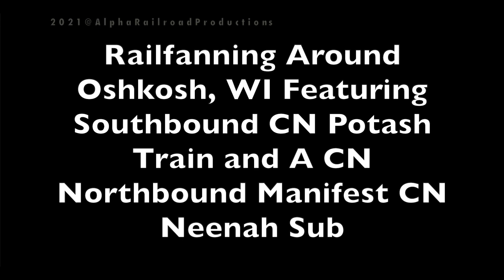Railfanning Around Oshkosh, WI Featuring Southbound CN Potash Train and A CN Northbound Manifest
Taken on 10/9/21 A nice fall day on the CN Neenah Sub where we did catch two nice catches both were going at pretty good speed including the first one which I was not prepared for since it came out of nowhere.

Train 1: CN 3036 ET44AC CN 2996 ES44AC CN 3065 ET44AC Southbound Potash Train 126 cars

Train 2: CN 3107 ET44AC CN 2850 ES44AC Northbound Manifest 94 cars